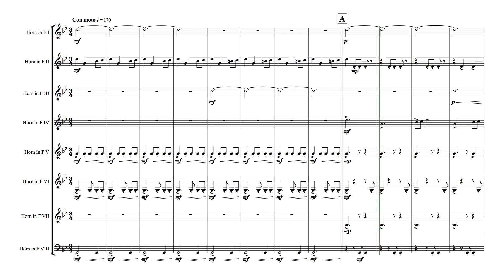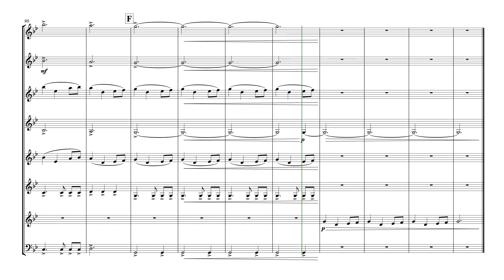Game of Thrones Theme (for Horn Octet)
The Game Of Thrones Main Title Theme was composed in 2011 by German composer Ramin Djawadi for the hit HBO series, and it has become one of the most popular and recognisable TV themes of all time. This driving arrangement was written for standard french horn ensemble of 8 players.